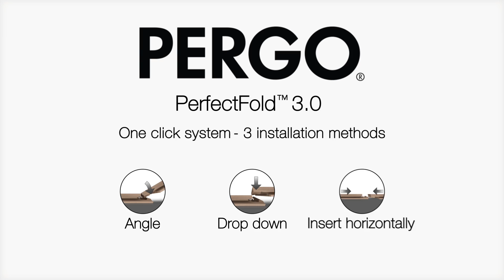How to lay laminate flooring - Pergo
Pergo PerfectFold 3.0 - One-click system, 3 installation method.